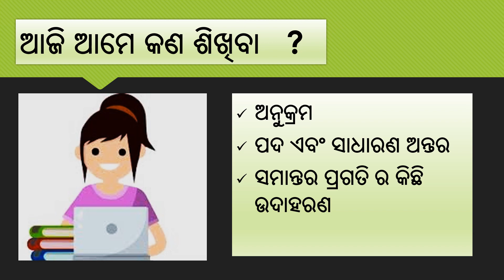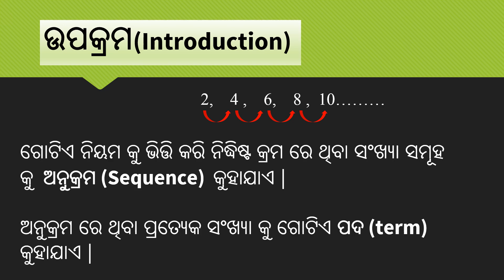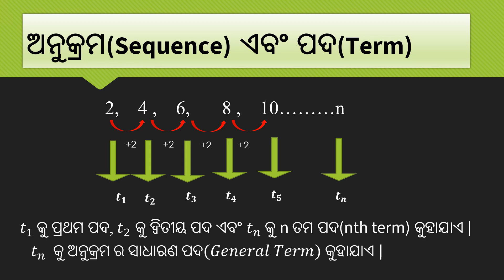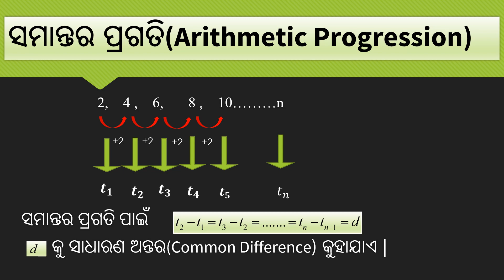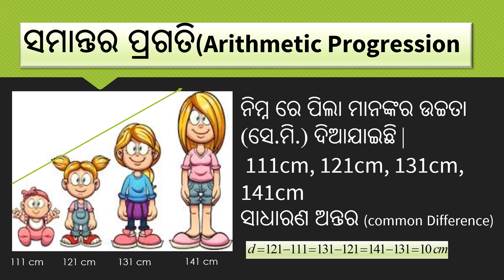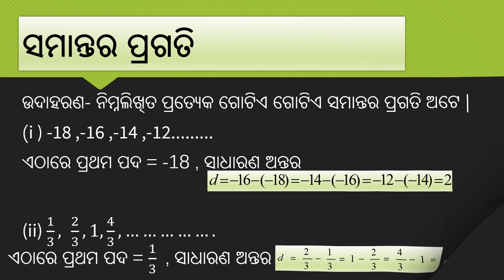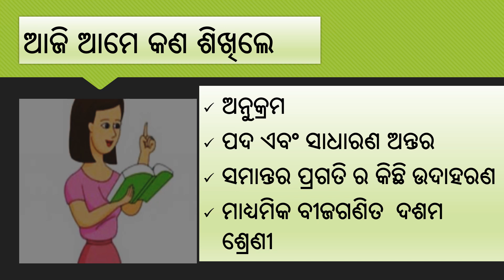ସମାନ୍ତର ପ୍ରଗତି ଦଶମଶ୍ରେଣୀ ଓଡ଼ିଆ ARITHMETIC PROGRESSION ମାଧ୍ୟମିକ ବୀଜଗଣିତ ଦଶମଶ୍ରେଣୀ MATHS GRADE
I AM TEACHING ON CHAPTER  ସମାନ୍ତରପ୍ରଗତିଦଶମଶ୍ରେଣୀଓଡ଼ିଆ

I AM TEACHING ON CHAPTER SAMANTARA PRAGATI CLASS 10 ODIA LANGUAGE.

I AM TEACHING ON CHAPTER

I AM TEACHING THE BOOK

I AM TEACHING ON ARITHMETIC PROGRESSION CLASS 10 ODIA LANGUAGE.

I  AM TEACHING FROM THE BOOK ମାଧ୍ୟମିକବୀଜଗଣିତଦଶମଶ୍ରେଣୀଓଡ଼ିଆଭାଷା, ମାଧ୍ୟମିକ ଶିକ୍ଷ୍ୟା ପରିଷଦ ଓଡିଶା

I  AM TEACHING FROM THE BOOK MADHYAMIKA BIJAGANITA, MADHYAMIKA SISKHYA PARISHADA ODISHA.

I AM TEACHING SAMANTARA PRAGATI OF THE ODISHA TEXTBOOK SYLLABUS.

I AM TEACHING ABOUT ଅନୁକ୍ରମ(SEQUENCE ), ପଦ(TERMS), AND ସାଧାରଣ ଅନ୍ତର(COMMON DIFFERENCE) OF THE CHAPTER (SAMANTARA PRAGATI)ARITHMETIC PROGRESSION.

I HAVE SOLVED SOME EXAMPLES ON HOW TO FIND COMMON DIFFERENCES IN SAMANTARA PRAGATI

I HAVE TAUGHT SOME EXAMPLES OF HOW TO FIND GENERAL TERMS IN SAMANTARA PRAGATI.
please JOIN my FB Group
timestamp:-
00:00 - What we will learn
00:58 - Question 3 a) - b)
05: 22- Questions 4 a) - b)
09: 29 - Question 5 a) - d)
18: 36 - Question 6 i) - ii)

some products used in online teaching
wireless headphone bluetooth
wacom tablet
graphic tablet
tripod stand
tripod stand with collar mic
you can socialize with me on my Facebook, linked in account, and Instagram.

you can follow me on the Facebook page